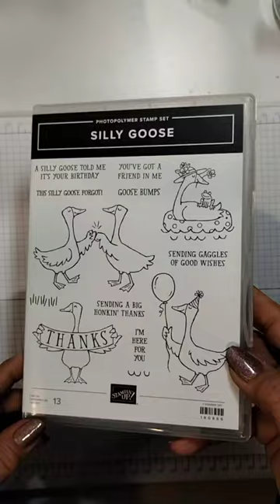Stampin' Up! Silly Goose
My card features the Stampin' Up! Silly Goose set and the Flowers & More Host DSP.